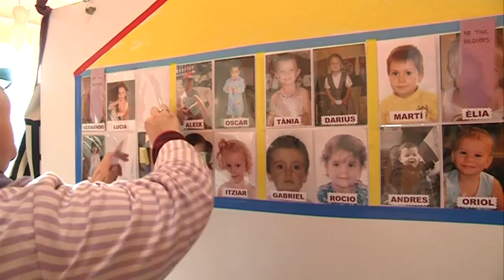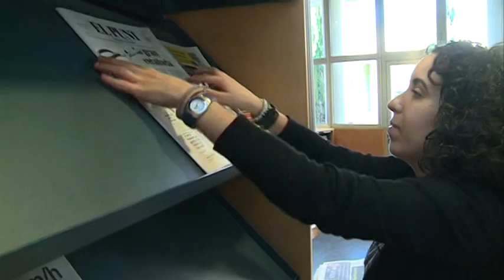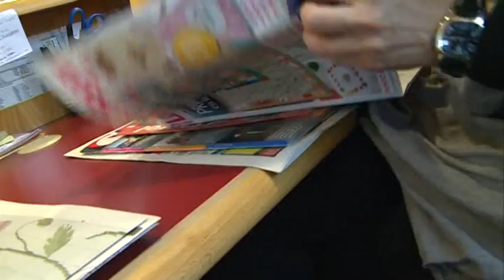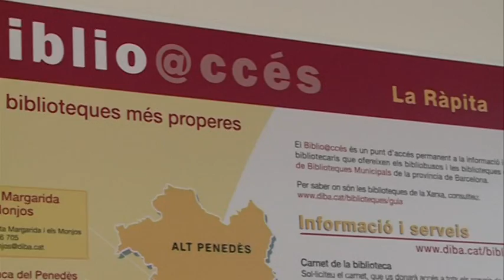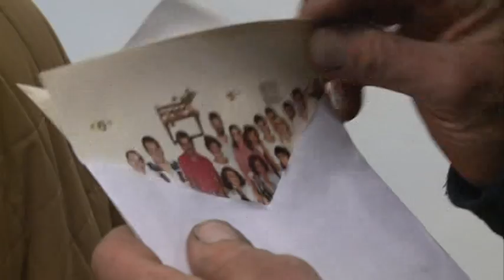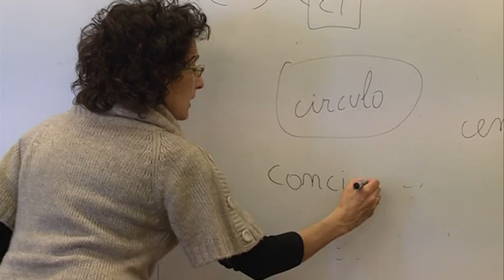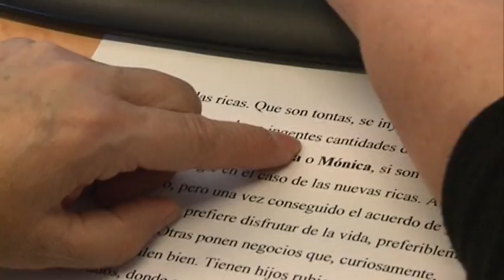Junts en l'aprenentatge